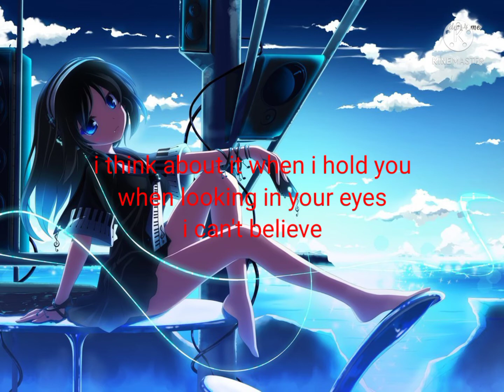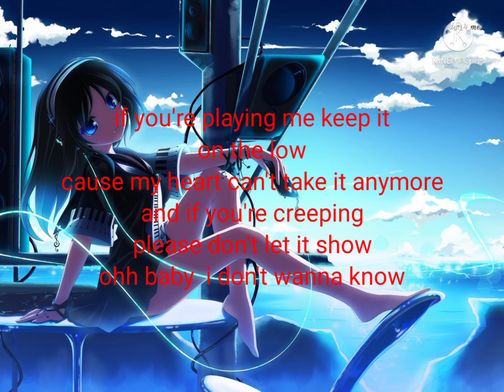Nightcore - I Don't Wanna Know (Faydee x Gon Haziri/Lyrics)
Support Faydee